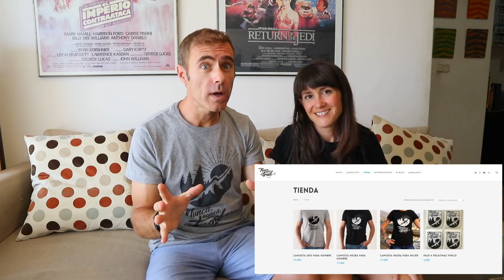YA ESTÁN AQUÍ LAS CAMISETAS Y LA NUEVA WEB!!!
Estamos super contentos!!! Ya os podemos ofrecer nuestras camisetas, con nuestro lema "Nunca, Nunca Dejes el Trail" en nuestra nueva web, para todos vosotros y vosotras!!! EDICIÓN ULTRA LIMITADA, sólo 50 unidades, no te quedes sin ella!!

NUEVA WEB
 Consigue nuestras camisetas y pegatinas. Ed. Limitada a 50 unidades.

- MOCHILAS ULTRASPIRE 30% DESCUENTO, usa el código IRENE en su web y recibe el descuento.

- CHICLES WUGUM Usa el cupón NEORIDER en su web y
obtén seis chicles de regalo en tu compra.

-PALEOBULL, Usa el cupón: NEORIDER en su web y

- GAFAS SIROKO 50%:y 2x1 Pincha en el enlace y tendrás el descuento aplicado.

- LIBRO LUIS ALBERTO HERNANDO: SOY TRAIL RUNNER

- LIBRO EMMA ROCA: EL LÍMITE ES TU SALUD:

CÓDIGO: @NEORIDER

COMPRA ALTRA RUNNING EN LAS TIENDAS CERCANAS DE TU CIUDAD, APÓYALAS

CÁMARA GOPRO HERO 5 BLACK:

MICROFONO RODE MICRO:

ADAPTADOR OFICIAL AUDIO GOPRO:

CARCASA ALUMINIO GOPRO HERO 5: